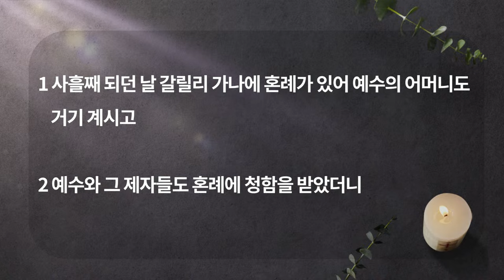네델란드에 오신 것을 환영합니다 / 요한복음 2장 1-12절 / 2024년 1월 4일(열린하늘 새벽기도회)